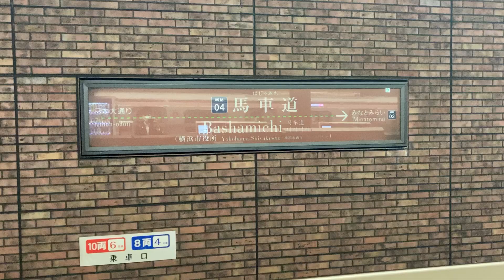馬車道駅の美しい通過メロディー